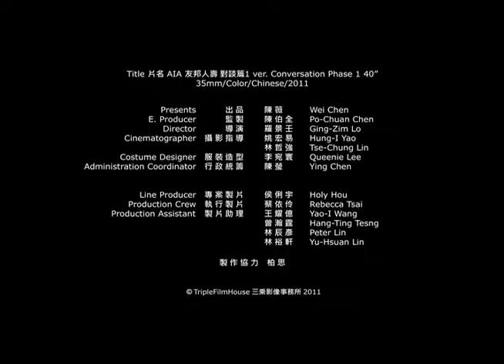3xfilms_AIA 友邦人壽-對談國外篇